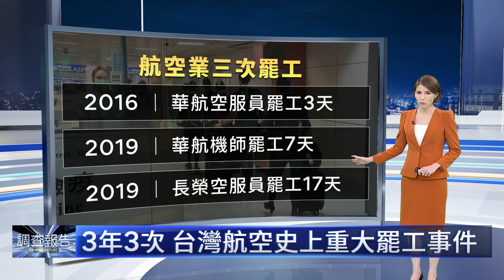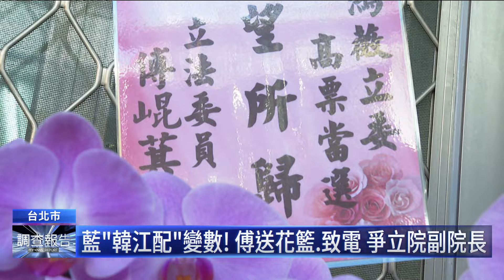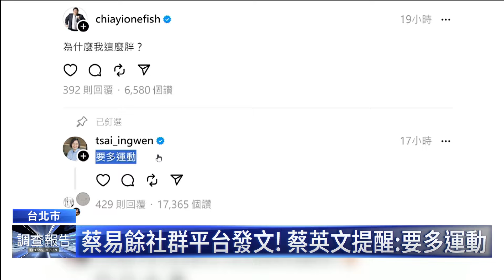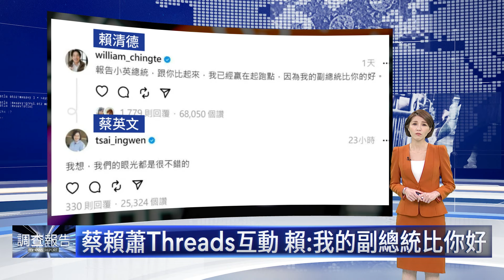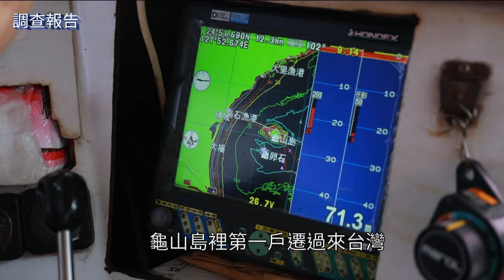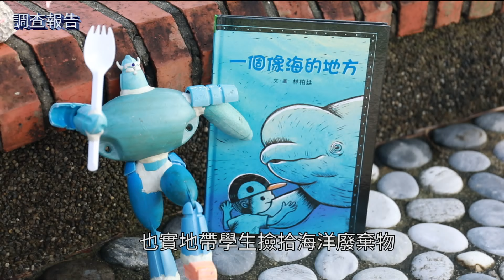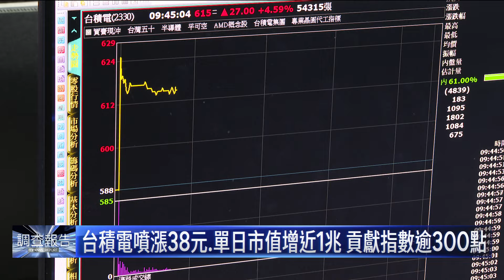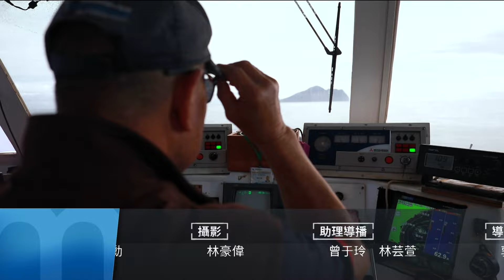3年3次航空業大罷工 空中運輸停擺｜鏡新聞調查報告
過去航空界流傳，民營的長榮航空面試空服員的時候，必問的考題就是：支持公司組工會嗎？如果表態支持就不會被錄用。為什麼呢？我們要先回顧台灣航空史上，曾經有過三次重大的罷工事件。